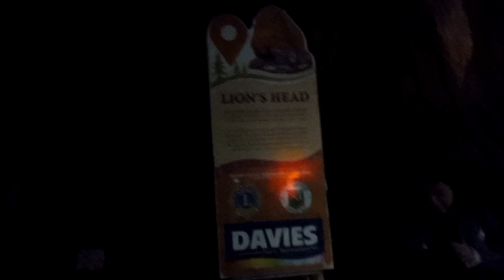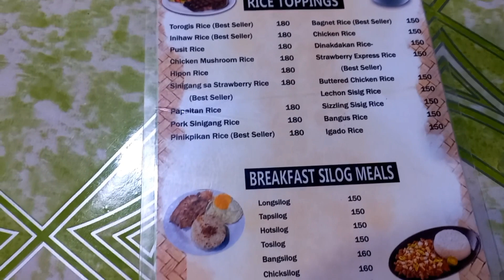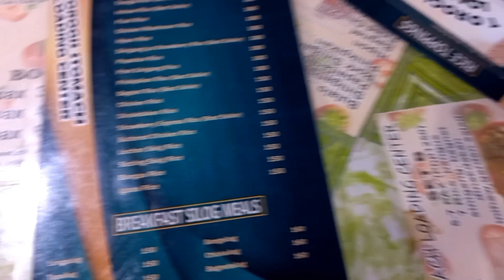BAGUIO CITY ESCAPADES with BFF Prof. Remy Placer. zenaida porciuncula vlogs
Two very nice friends,  Prof. Remedios B. Placer and Dr. Zenaida  P. Porciuncula ( the creator)
experienced having toured in Baguio City after the two years of the Pandemic. Still, we follow the government protocols of this nakakamatay na covid-19.  We loved to see the scenery in Baguio City. We have lots of fun and enjoyment.